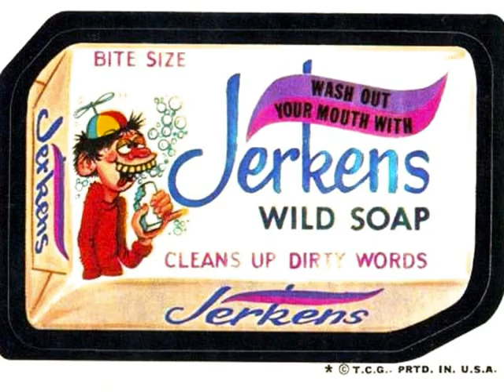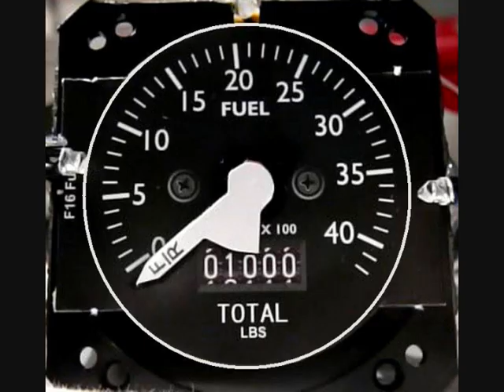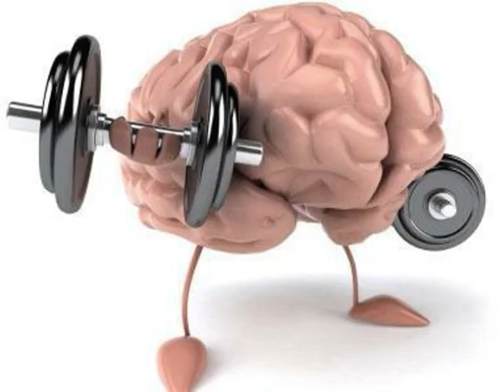Jeremiah Weed - Dos Gringos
The Dos Gringos song "Jeremiah Weed" set to video.
For Information & Educational Purposes.
There will be a test.